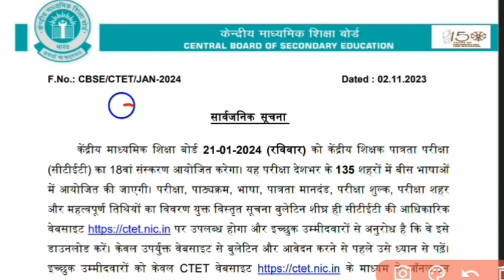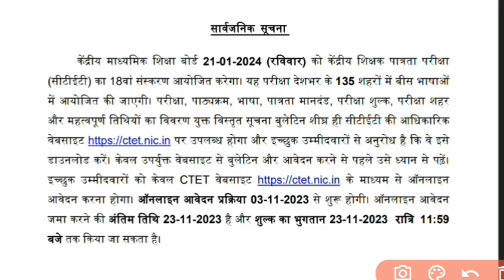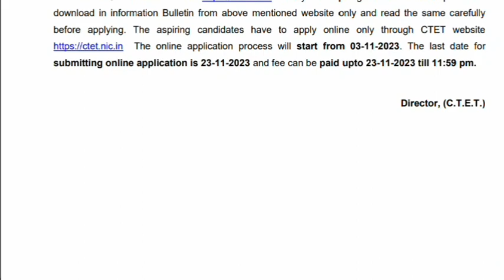CTET DEC 2023-2024 का ऑफिशियल नोटिस हुआ जारी।। CTET DEC notification jari